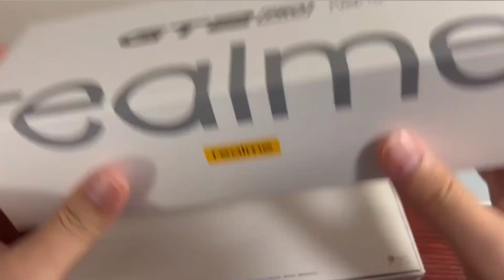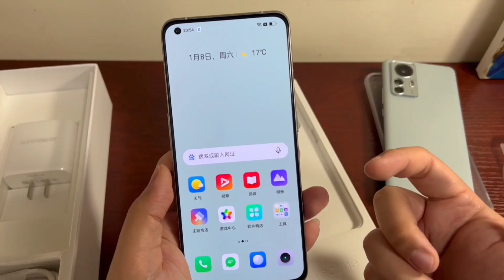Realme GT 2 Pro Unboxing & Full Review!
256GB 8GB RAM USD $ 895.